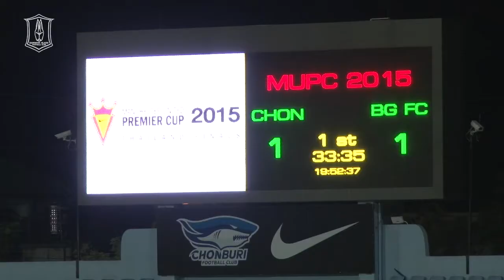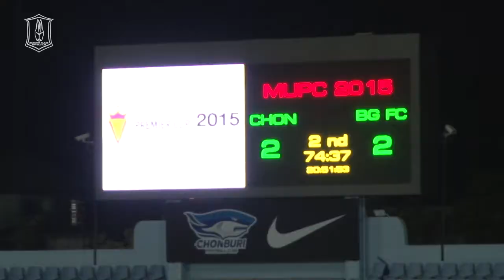BGTV : NEWS บีจี จูเนียร์ เจ๊า ฉลามจูเนียร์ สุดมันส์ 2-2 ศึกแมนเชสเตอร์ฯ พรีเมียร์คัพ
ทีม “เดอะ แรบบิท จูเนียร์” บางกอกกล๊าส เอฟซี รุ่นอายุไม่เกิน 15 ปี บุกไปเสมอ “ฉลามจูเนียร์” ชลบุรี เอฟซี รุ่นอายุไม่เกิน 15 ปี 2-2 ทำให้ บีจีจูเนียร์ พ่าย ฉลามชลจูเนียร์ ด้วยสกอร์รวม 2 นัด 4-5 ทำให้พลาดโอกาสผ่านเข้าไปเล่นศึกฟุตบอลเยาวชน รุ่นอายุไม่เกิน 15 ปี “แมนเชสเตอร์ ยูไนเต็ด พรีเมียร์คัพ2015” ในรอบชิงแชมป์อาเซียน อย่างน่าเสียดาย